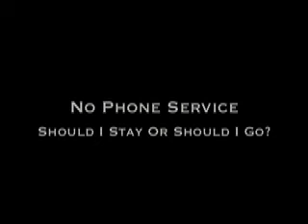The Rock-N-Roll Experience-2011- No Phone Service- Should I Stay Or Should I Go? (LIVE)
At the Rock N' Roll Experience Summer Camp your child will join a band, record songs for a CD, shoot a music video, print a T-Shirt and play in a concert all in one week!  The Rock N' Roll Experience is designed for beginner and experienced musicians ages 6-16.